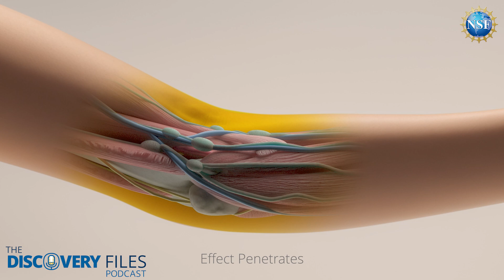Common Food Dye Turns Skin Transparent | Podcast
Imaging is central to biology and medicine, but light refracts and scatters as it hits tissues and lipids. Zihao Ou, associate professor of physics at The University of Texas at Dallas, discusses his paper demonstrating a new technique to achieve optical transparency in live tissue, a project he worked on in Guosong Hong's research group as a postdoctoral fellow at Stanford University.